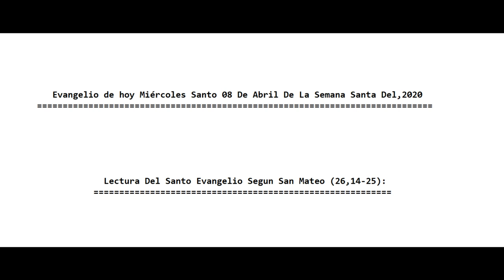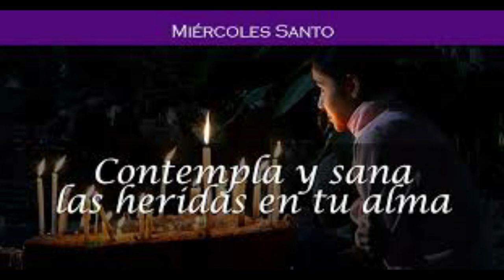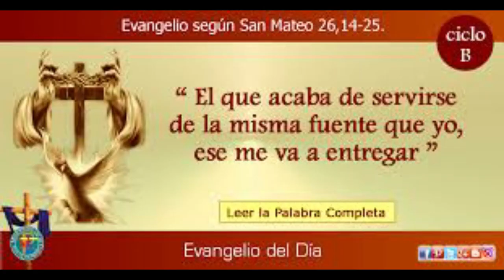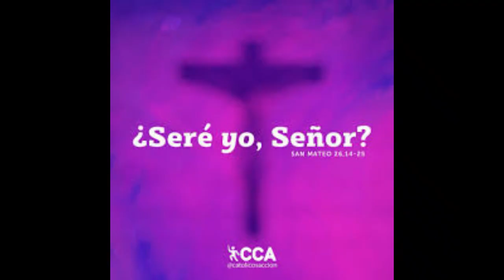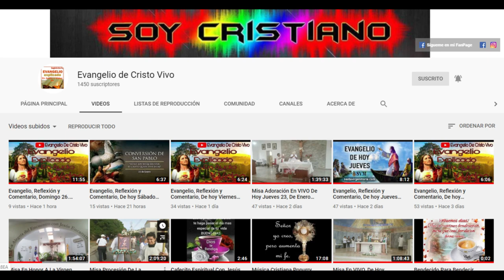Evangelio De hoy Miércoles Santo, 06 De Abril Semana Santa 2020. Con El P. Alberto Dominguez, (C.P)